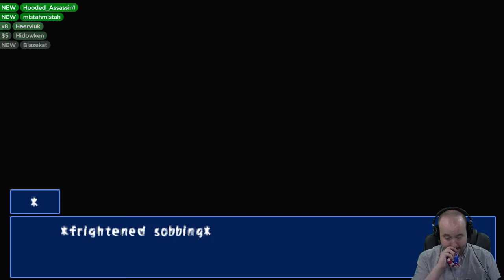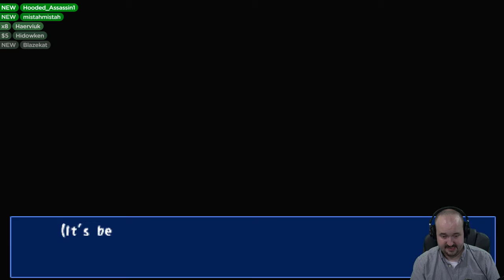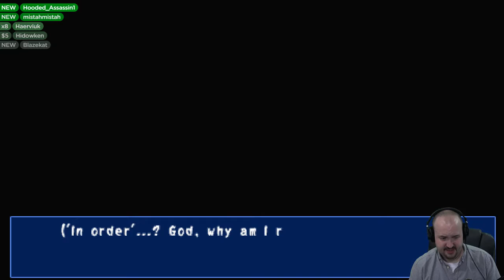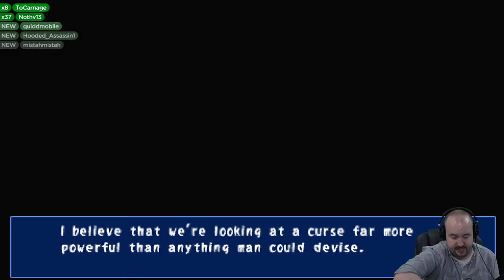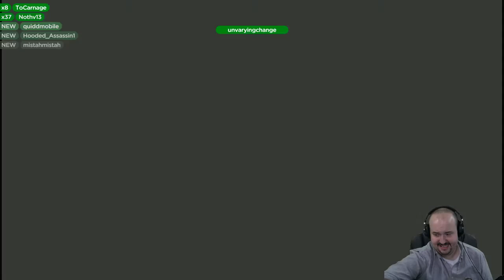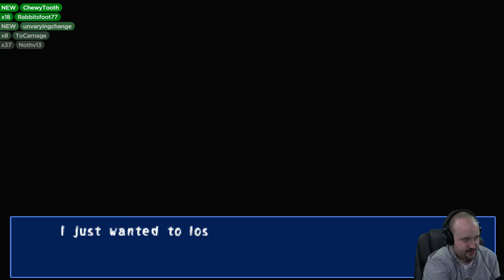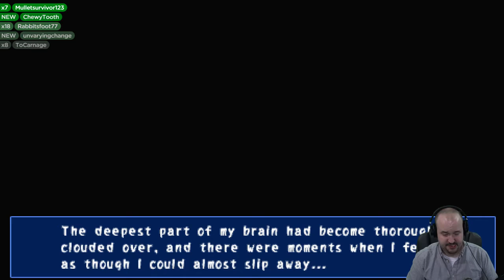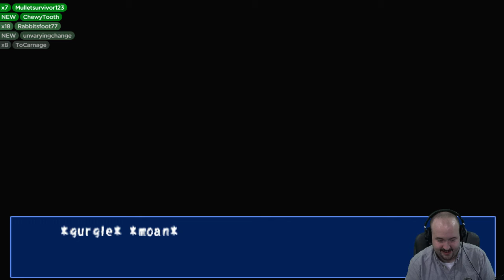Let's play Corpse Party (Part 21) - DansGaming